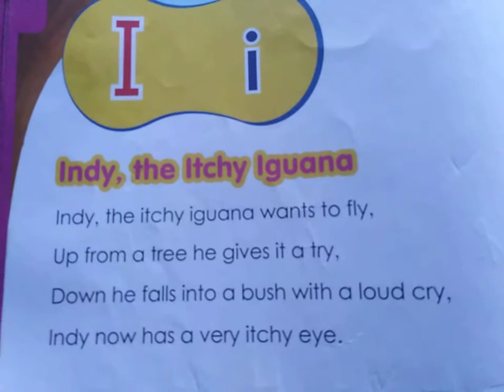Indy the itchy Iguana (a nursery poem) By VK sir